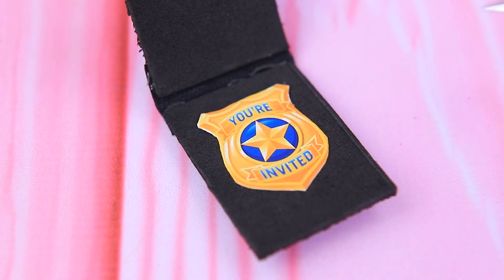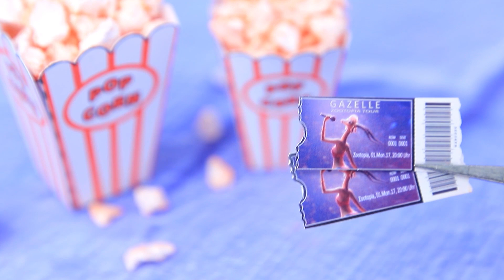10个惊喜娃娃DIY/疯狂动物城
你喜欢动画片疯狂动物城吗？今天你会和惊喜娃娃一起进入到这个美妙的世界。 在我们的新视频看很酷的小创意和手工艺。

用品和工具：
• 热胶枪
• 丙烯酸涂料
• 油漆刷
• 剪刀
• 运动面料
• 人造革
• 令牌的模板
• 缎带
• 干蜡笔
• 装饰胡萝卜
• 小装饰品
• 泡沫纸
• 瓶形装饰
• 纸夹
• 泥
• 装饰植物
• 跑盘车轮
• 针
• 水钻
• 线
• 轻粘土
• 合成绳索
• 土
• 西萨纱麻
• 装饰线
• 装饰叶子
• 羊毛
• 合成头发
• 弹性织物
• 冰棒棒
• 透明指甲油
• 星形装饰
• 塑料盖
• 爆米花盒的打印模板
• 爱字吊坠
• 泡沫塑料
• 打印音乐会门票
• 跳环
• 玩具胡萝卜和冰棒